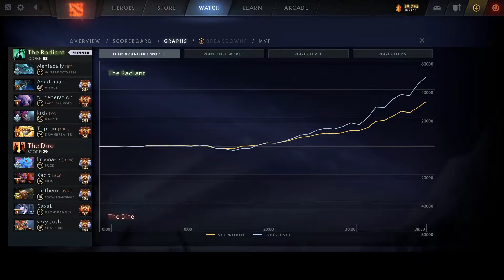TOPSON NEW HERO DAWNBREAKER - NEW PATCH 7.29 | DOTA 2 Gameplay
TOPSON NEW HERO DAWNBREAKER - NEW PATCH 7.29 | DOTA 2 Gameplay | Meanwhile in DOTA 2